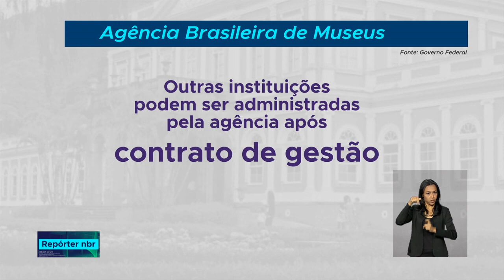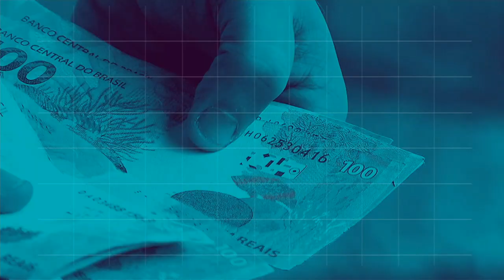BOLETIM REPÓRTER NBR 12h - 11 de setembro de 2018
REPÓRTER NBR 12h - 11.09.18: governo cria Agência Brasileira de Museus (Abram) para administrar museus e fundos patrimoniais. Veja também: produção brasileira de grãos fecha o ciclo 2017/2018 com produção estimada em mais de 228 milhões de toneladas, os números foram divulgados hoje (11) pela Companhia Nacional de Abastecimento (Conab).